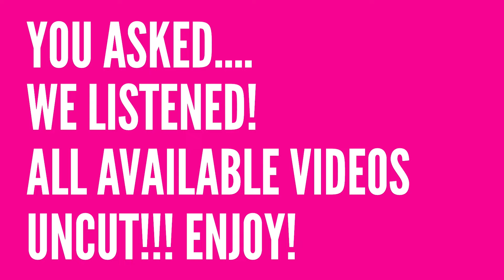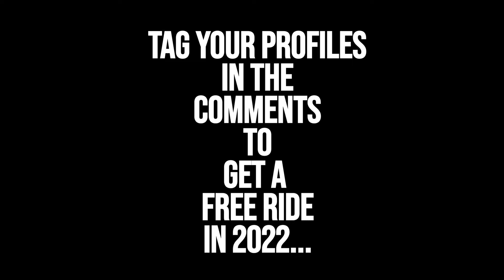Slingshot Ayia Napa Uncut! September 21st Part Six.